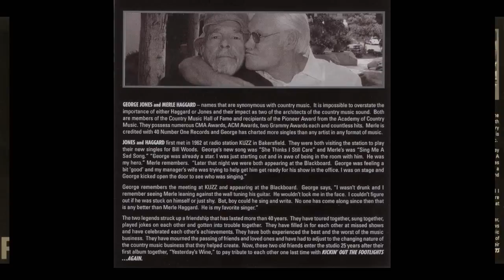Merle Haggard & George Jones [Duet] - Sick , Sober And Sorry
George Jones & Merle Haggard
Kickin' Out The Footlights...Again (2006)